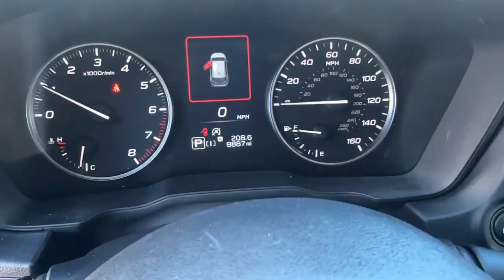2024 Subaru Impreza Sport Carson City, Reno, Yerington, Northern Nevada, Elko NV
Pre-Owned 2024 Subaru Impreza Sport available at Champion Chevrolet located in 800 Kietzke Lane, Reno, NV, 89502. Servicing the Carson City, Reno, Yerington, Northern Nevada, Elko area.

Get into a car with value, the   2024  Subaru Impreza.  Enjoy a tour of this Subaru Impreza, the practical compact that prioritizes safety, comfort, and efficiency. Its well-designed interior and suite of amenities make every journey a pleasure. The following are some of this vehicles highlighted options: Intelligent Auto on/off High Beams, Pre-Collision System, Lane Departure Warning, All Wheel Drive, Keyless Entry, Premium Sound System, Adaptive Cruise Control, Lane Keeping Assist, Satellite Radio, Fog Lamps. Don't miss the opportunity to drive away in this sleek Impreza. Our team will give you an outstanding road test experience. Stop in today!